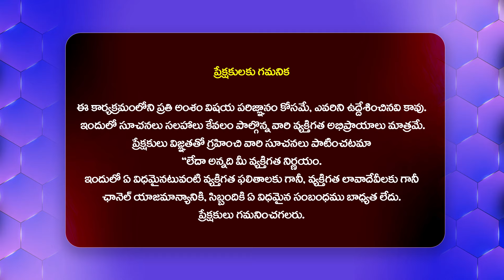నా కొడుకు తన కూతురు వయసు ఉన్న అమ్మాయితో సహజీవనం చేస్తున్నాడు.. | Adalat With Advocate Ramya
Watch : నా కొడుకు తన కూతురు వయసు ఉన్న అమ్మాయితో సహజీవనం చేస్తున్నాడు.. | Adalat With Advocate Ramya@HitTVExclusive